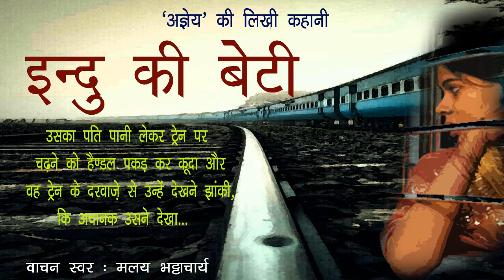इन्दु की बेटी - 'अज्ञेय' की लिखी कहानी/ Indu Ki Beti - Story by Agyeya @KahaniKendra हिंदी कहानी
सच्चिदानंद हीरानंद वात्स्यायन 'अज्ञेय' (7 मार्च, 1911 - 4 अप्रैल, 1987) हिन्दी में अपने समय के सबसे चर्चित कवि, कथाकार, निबन्धकार, पत्रकार, सम्पादक, यायावर, अध्यापक रहे हैं। बचपन लखनऊ, कश्मीर, बिहार और मद्रास में बीता। 'अज्ञेय' प्रयोगवाद एवं नई कविता को साहित्य जगत में प्रतिष्ठित करने वाले कवि हैं। अनेक जापानी हाइकु कविताओं को अज्ञेय ने अनूदित किया। बहुआयामी व्यक्तित्व के धनी और प्रखर कवि होने के साथ ही साथ अज्ञेय की फोटोग्राफ़ी भी उम्दा हुआ करती थी। और यायावरी तो शायद उनको दैव-प्रदत्त ही थी ।
कहानियाँ : अमरवल्लरी, विपथगा, शत्रु, अछूते फूल, सेब और देव, इन्दु की बेटी, लेटर बॉक्स, जयदोल, वसंत आदि